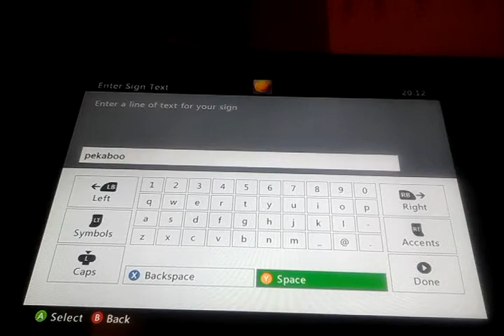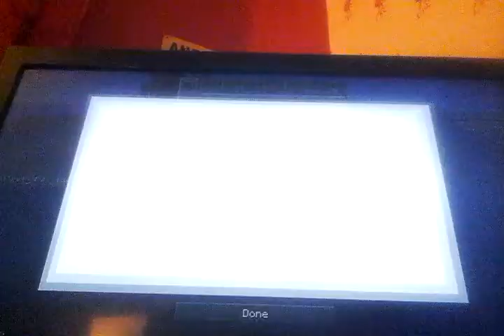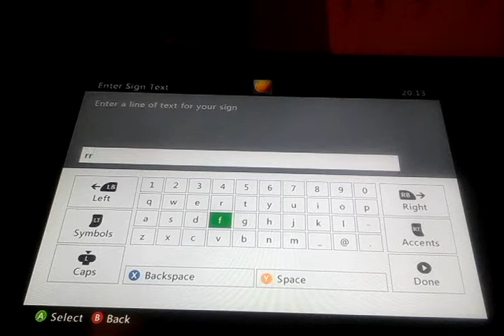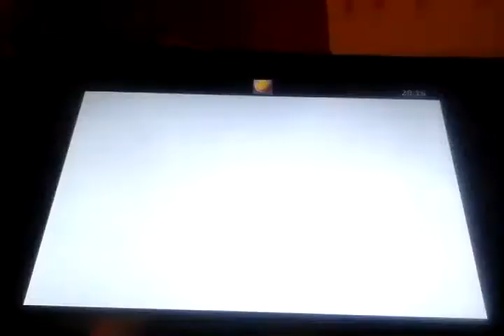28 February 2016